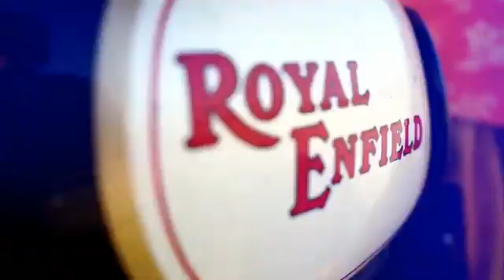Rajputana very nice song